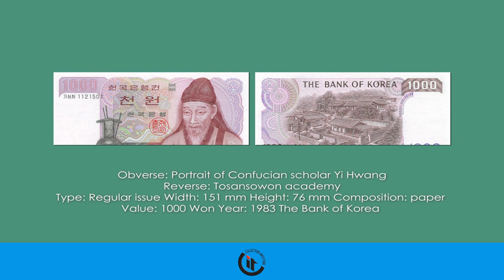History of South Korea Banknotes 1973-1983 HD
History of South Korea Banknotes 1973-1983. Denomination 500 Won 1973, Denomination 1000 Won 1975,  Denomination 1000 Won 1983, Denomination 5000 Won 1977, Denomination 5000 Won 1983, Denomination 10000 Won 1973, Denomination 10000 Won 1979 and Denomination 10000 Won 1983 Song: Little Samba Artists: Quincas Moreira